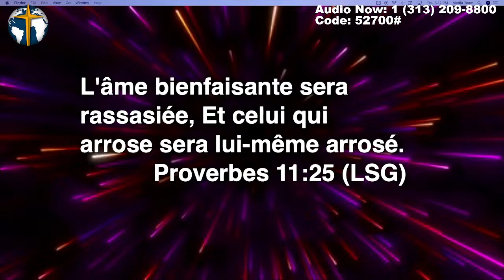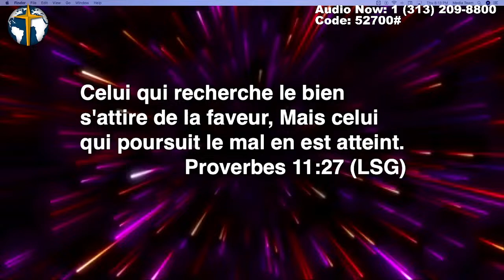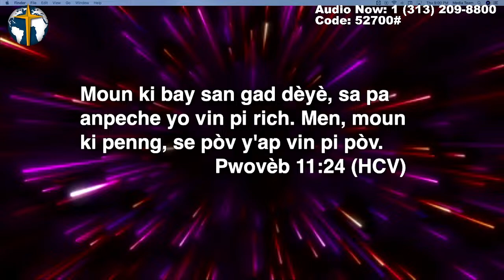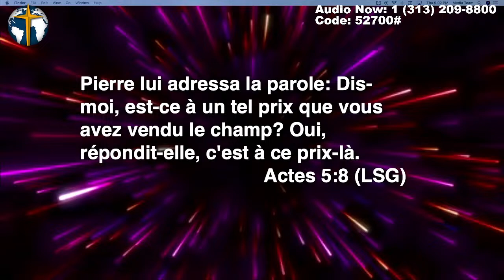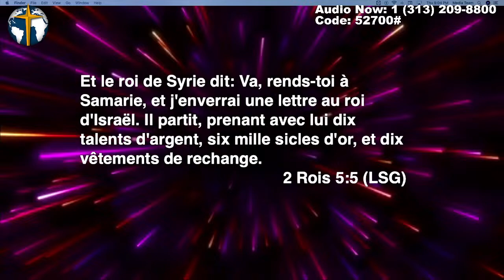NCCC Thursday Night Service | March 21st 2024 | 40 Days of Prayer | Night 14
Welcome to the night service here at 527 Main Street Waltham MA 02452 founded by Rev. Dr. Thomas St. Louis, Senior Pastor. Thank you are joining us. We hope you will be blessed this Morning.

We offer different ways to GIVE here to support the ministry:

Zelle: New Covenant Church of Cambridge

If you have trouble accessing Venmo, Cashapp or Zelle, and prefer to talk to someone call our associate Pastor, Pastor Mouthy St. Felix at during or after the service for assistance. Thank you!

Thank you and we hope you were blessed.